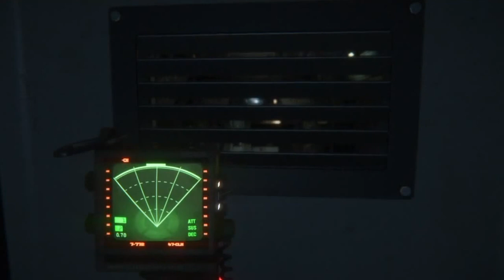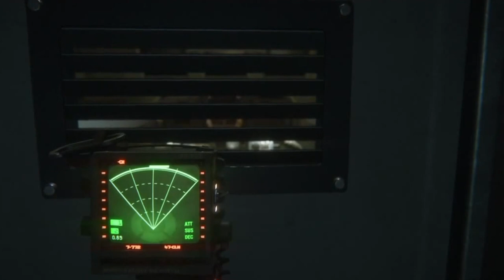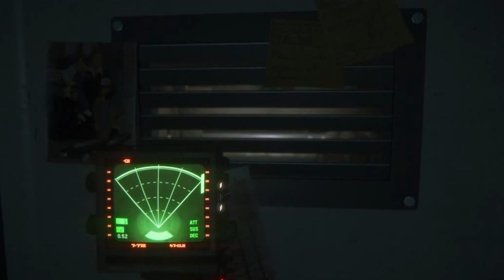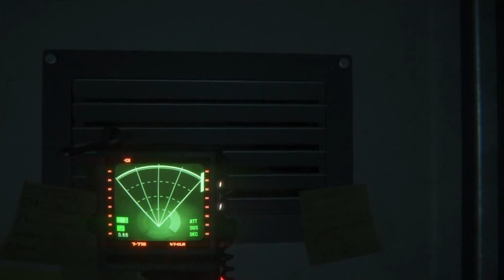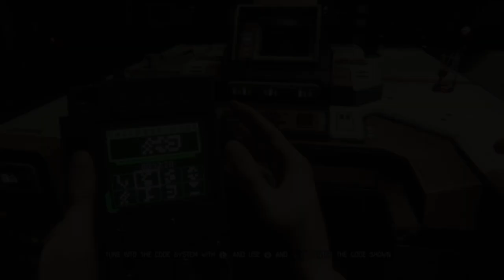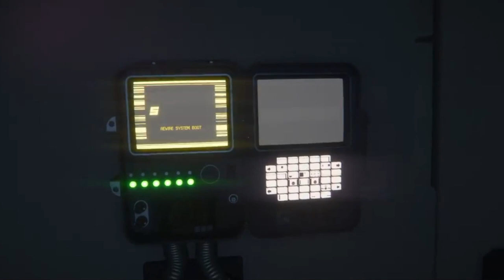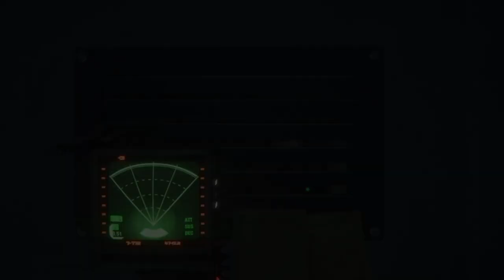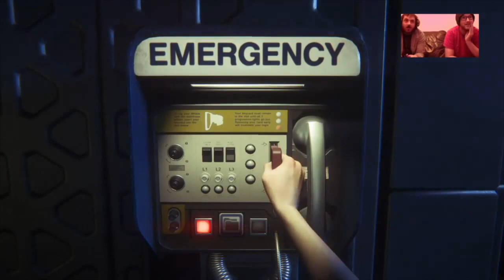Alien: Isolation Highlights (w/Dale Fowler)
Culled down from over 22 hours of video, this highlights reel collects together all the very best bits from Dale and I's first crack at streaming.

We'd never been live before, and were doing little more than having fun with a simply fantastic game. The material within goes back to 2015, and I hope you enjoy it. I think it's an absolute blast.

UPDATE:
Dale and I have started a brand new stream of Alien: Isolation, this time on Nightmare mode! You can check out its first part here: